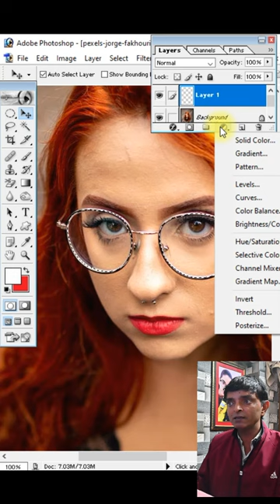Add Color Sunglasses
photoshop editing
photo editing
photoshop designing
photoshop design
photoshop action